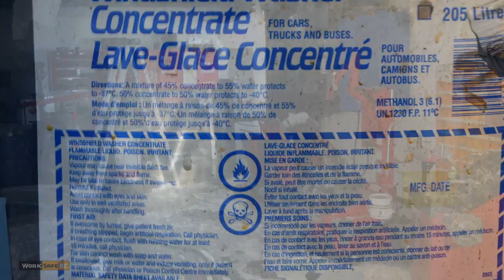Young Worker Burned in Drum Explosion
A young worker using a plasma cutter is burned when the drum he is cutting explodes.